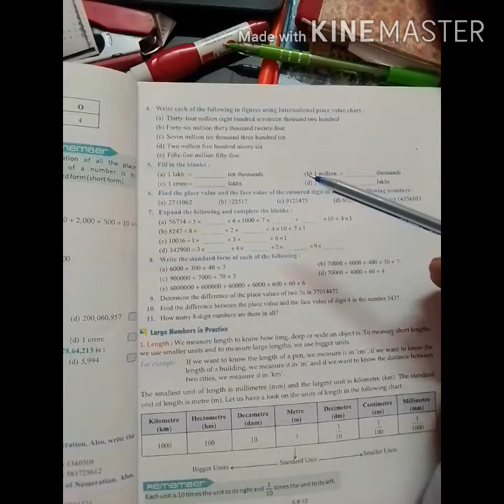Class 6 maths